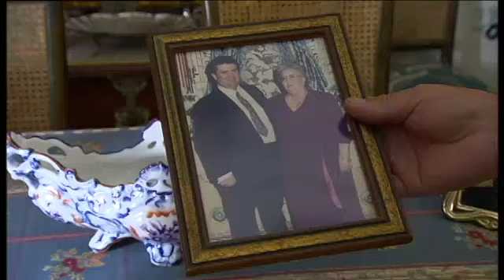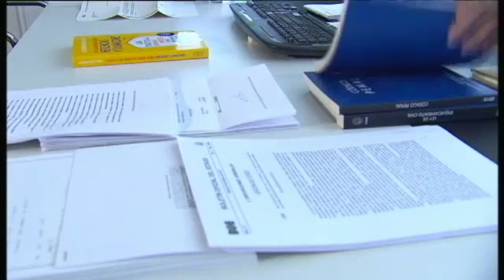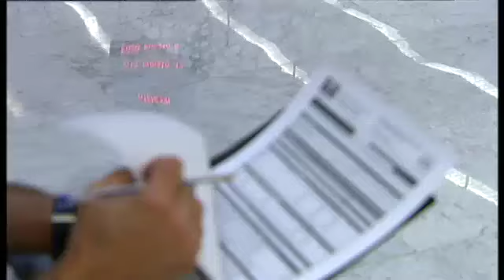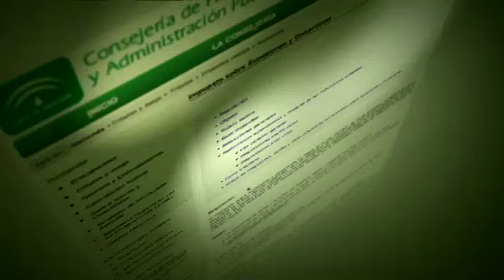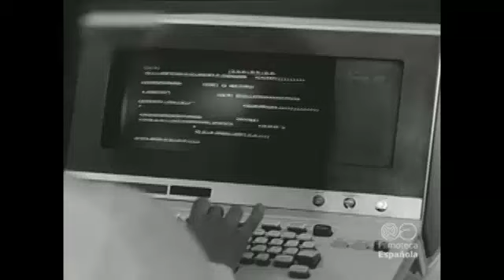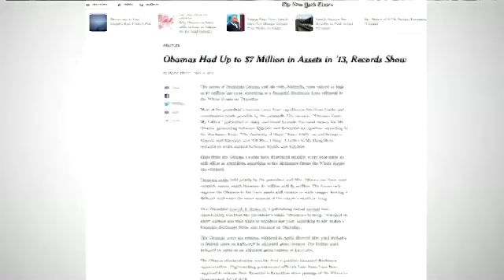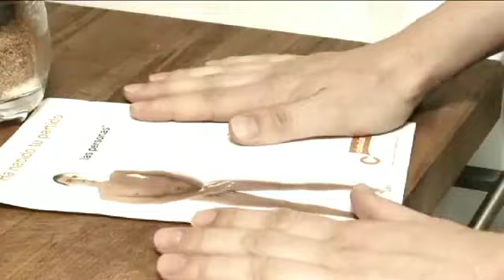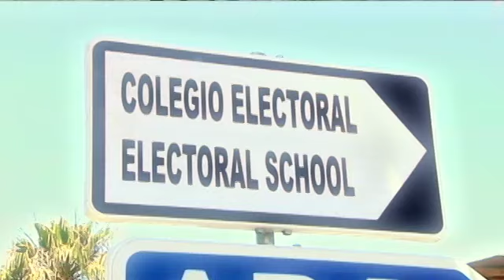Herencias envenenadas. El marketing, al poder.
Los Reporteros
19 septiembre 2015
Emisión a las 20:00 horas
Programa 1110
- HERENCIAS ENVENENADAS.- Ser heredero, con la crisis, se ha convertido en ocasiones en un problema añadido. Muchos de los que tienen un patrimonio importante buscan donde el impuesto de sucesiones sea más favorable, porque entre las comunidades autónomas hay diferente fiscalidad sobre el tema, y algunas desgravan más para conseguir la domiciliación de las grandes fortunas. Pero eso es algo que la mayoría de los ciudadanos no se puede permitir, y una herencia familiar, a veces, pasa a ser en una carga insoportable. Las renuncias han aumentado considerablemente en los últimos años y en Andalucía más, donde prácticamente una de cada ocho herencias no es aceptada. La causa no sólo hay que buscarla en que conlleve alguna deuda, sino en que las tasas que se aplican suponen un pago inicial del que a lo mejor no se dispone o, simplemente, que no compense su tramitación. Un repaso a la situación de los herederos.

- EL MARKETING, AL PODER.- En un año donde ha habido elecciones autonómicas, municipales y se producirán las nacionales, nos acercamos a conocer las técnicas que utilizan las formaciones políticas para conseguir atraer al votante. Cómo se utiliza la combinación de colores, sonidos, eslóganes, siglas, o símbolos, o como se moldea la presencia de los candidatos, para que a través de una puesta en escena estudiada, y la elaboración de mensajes sencillos, se llegue al ciudadano para lograr que se identifiquen con su opción, y luego eso se vea replejado en las urnas cuando llegue la jornada electoral. Es la función del marketing político al que acuden todos los partidos y que se basa en aplicar estrategias, análisis, estudios de mercado en beneficio de esa opción. Para desarrollarlo se requiere la incorporación de profesionales a los equipos de campaña. Varios expertos nos desvelan las técnicas que utilizan los políticos para llamar nuestra atención...y nuestro voto.